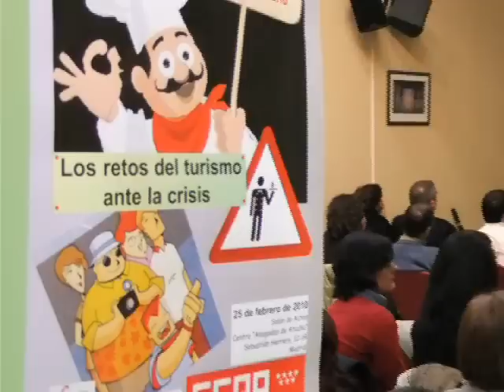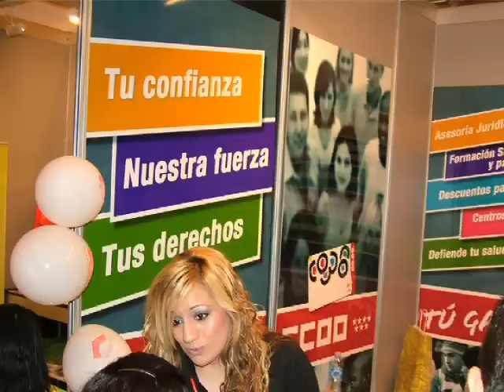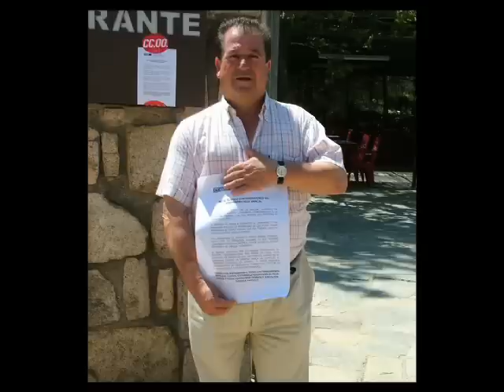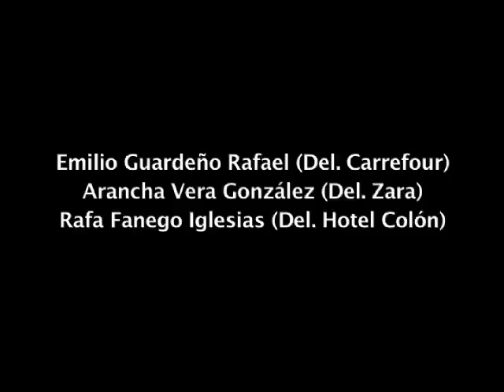V Congreso FECOHT CCOO Madrid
Congreso realizado en Madrid durante los días 22 y 23 de noviembre de 2012.